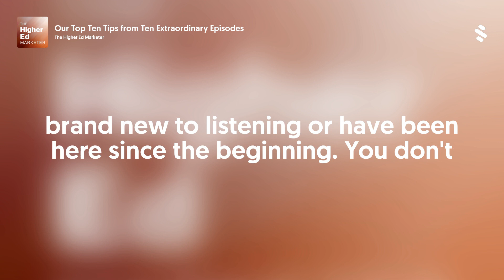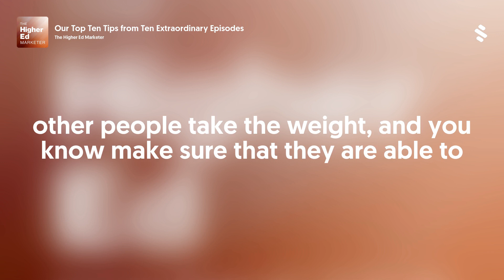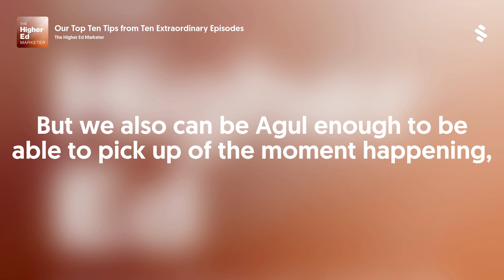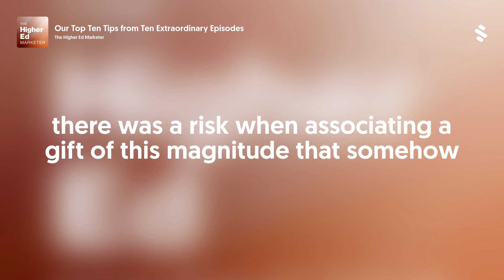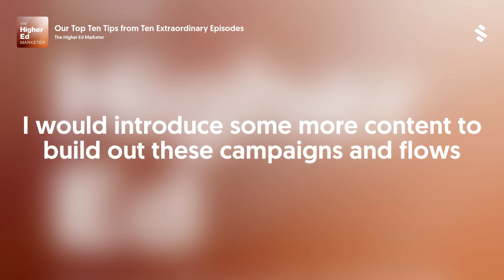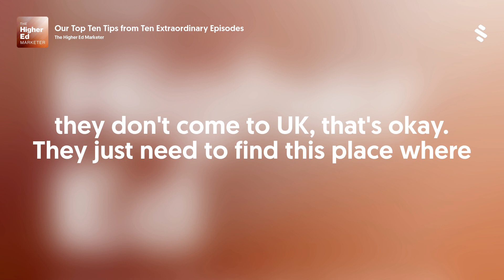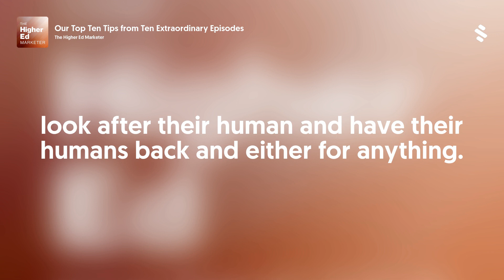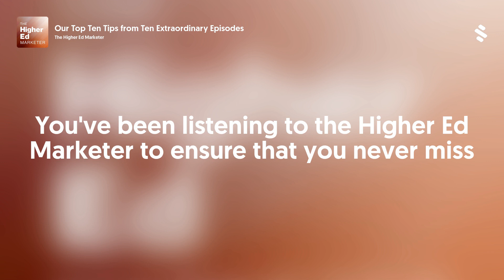Our Top Ten Tips from Ten Extraordinary Episodes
Whether you're brand new to listening, or have been here since the beginning, you don't have to search for the best nuggets of information…
because they're all in this episode, hand selected for you!
In this episode of The Higher Ed Marketer, Troy Singer, Senior Account Executive at Think Patented, summarizes the 10 most useful moments on the show so far.
Featured on this episode:
- Juerell Smith on Marketing Alignment Leading Data Insights
- JP Spagnolo’s 2 Core Elements of Marketing
- Suzanne Petruch on The Power of Subtle Reminders
- Peter Ashley on Why You Should Invest in Video
- Colleen Garland &amp; Janet Marsden on Managing Donors at Every Level
- Colleen Garland &amp; Janet Marsden on Shifting Your Video Strategy to Fit Your Message
- Dan Freeborn on Getting Started as a Higher Ed Marketer
- Julie Balog on Strategies for Segmented Messaging
- Christy Jackson on Crisis Communication
- Kristi LaFree on Butler University’s Unique Approach to Direct Mail
Know of a higher education marketing change agent you’d like to hear on the show? Does your university have an interesting story to be featured? Connect with Bart Caylor or Troy Singer. If you’re not on LinkedIn, check the Caylor Solutions or Think Patented websites instead!To hear more interviews like this one, subscribe to The Higher Ed Marketer on Apple Podcasts, Spotify, or your preferred podcast platform.  &nbsp;